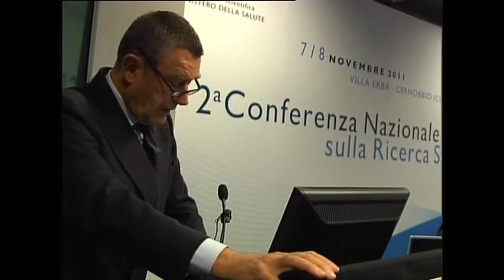01) Ferruccio Fazio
Le politiche di rilancio della Ricerca Sanitaria

Seconda Conferenza Nazionale sulla Ricerca Sanitaria

7 novembre 2011

Cernobbio, Villa Erba

Momento istituzionale di approfondimento e confronto tra tutti gli attori del settore sanitario sullo stato e sugli indirizzi di sviluppo della Ricerca sanitaria in Italia.